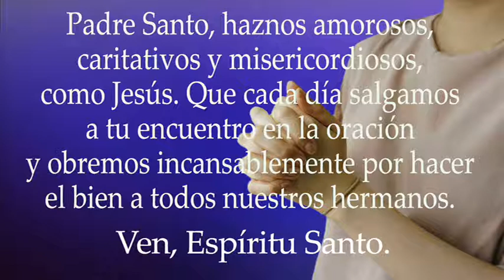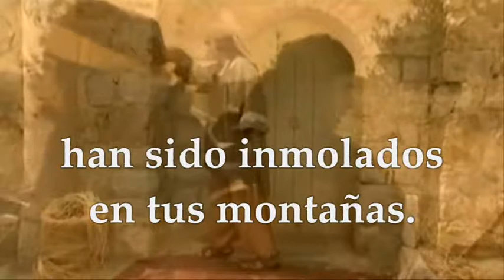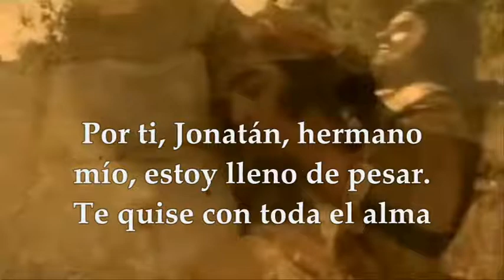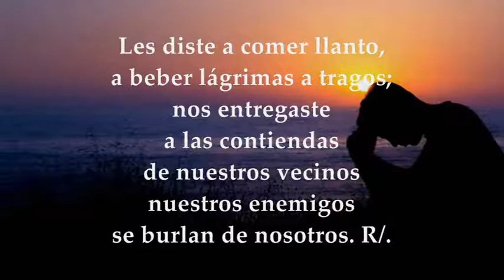EVANGELIO SÁBADO ENERO 22 DE 2022 | MARCOS 3,20-21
EVANGELIO Y LECTURAS EUCARISTÍA SÁBADO ENERO 22 DE 2022 SÁBADO SEGUNDA SEMANA TIEMPO ORDINARIO CICLO C Primera Lectura: Del segundo libro de Samuel 2Sm 1,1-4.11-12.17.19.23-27 Salmo 79,2-3.5-7 R/. Que brille tu rostro, Señor, y nos salve Evangelio según san Marcos 3,20-21